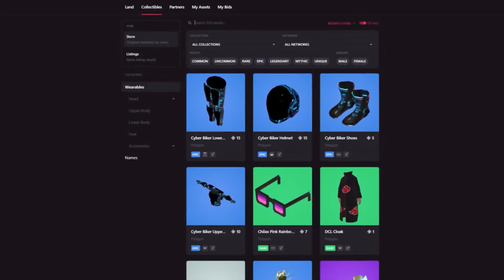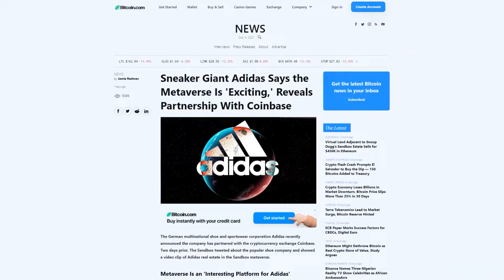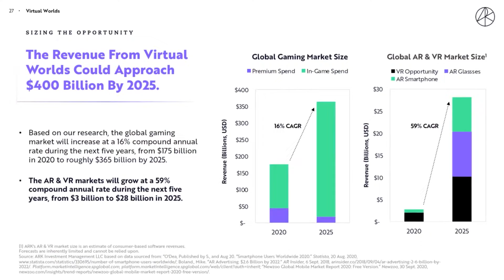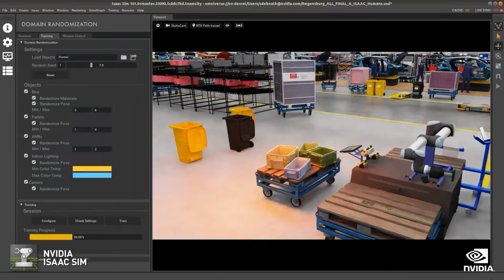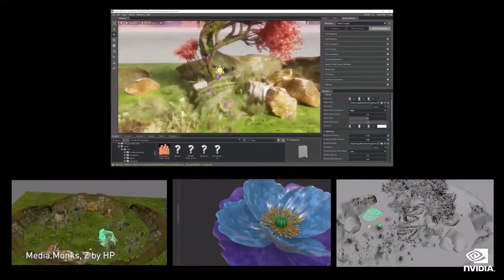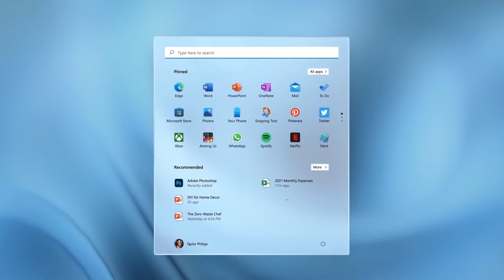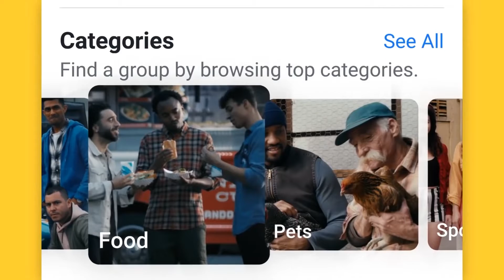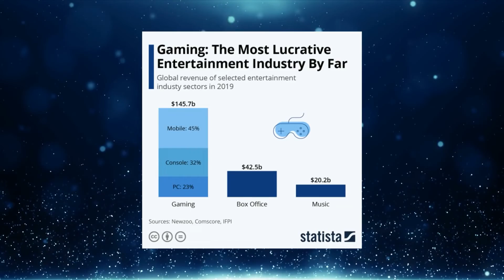What is the Billion Dollar Metaverse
The Metaverse is discussed in this video, as well as why it will be a multi-billion dollar industry.